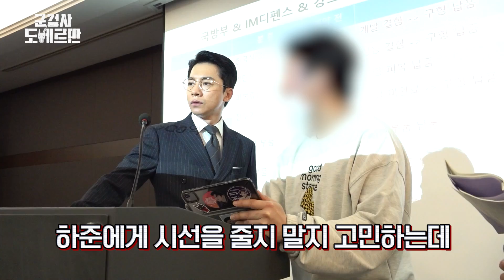[최종화 메이킹] 마지막까지 멋지고 재밌고 다 한 {군검사 도베르만} 이대로 못 보내ㅠㅠ 군검사도베르만 EP.16